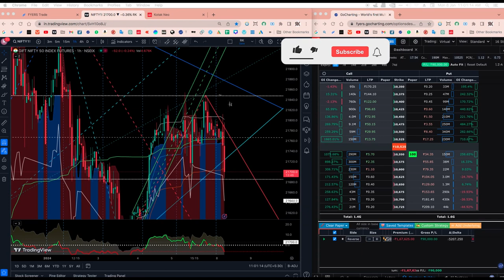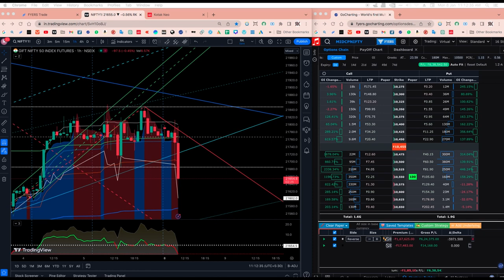Today's Stock Market - 08/01/2024 | Daily Big Profit Option Trading Live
Best trading psychology 2024 | live trade | operator trade secret

Please minimize YouTube and listen to low volume while listening to trading background music during live trading or other work.

 "Heartiest congratulations to all viewers from FUND AI! Our channel is committed to strictly adhering to SEBI regulations. That's why we've chosen a virtual panel instead of actual trading to practically explain entry and exit strategies, especially for the 90% of traders prone to losses. In the upcoming days, our plan is to share our extensive 24 years of experience with you through live streaming.

Our channel will never solicit sales for courses, tips, or money. If anyone wishes to join, please feel free. It is purely a non-profit service.

In our videos, we will use trading motivational stories, audio book summaries, and news update audio to make your trading journey fast and smooth. Thank you very much for staying with us.

trading success formula
trading मे सफल बनना है तो ये video देखो
trading psychology
trading motivation
trader motivation trader motivation video
 in hindi trader motivational video
trading success
trading loss big profit
trading mindset
trading psychology tips
trading psychology secrets
trading signals
best macd trading strategy
indicator tradingview
trading platform
zigzag trading strategy
how to use stochastic indicator
basics of stock market
solana investing
estimate
duplication
how to get money in
iqcent trading
top stocks today
tips for
tips on
reddit stocks to buy
what is cpi in stocks
bets stock
world's most
profits
most recent
best price
what is pocket option trading
reducing